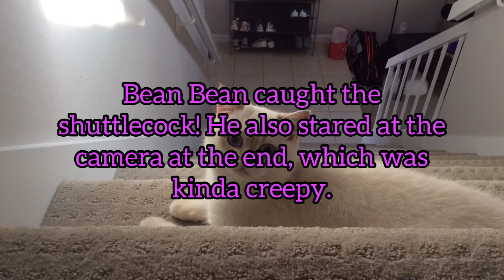Cat V.S. Stairs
Can Bean Bean catch the shuttlecock while running down the stairs? Watch this video to find out!